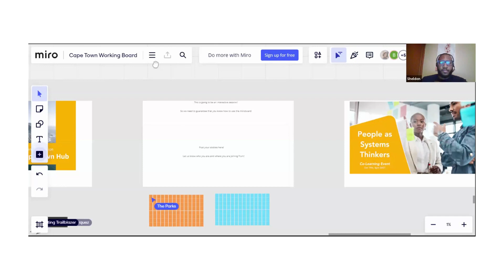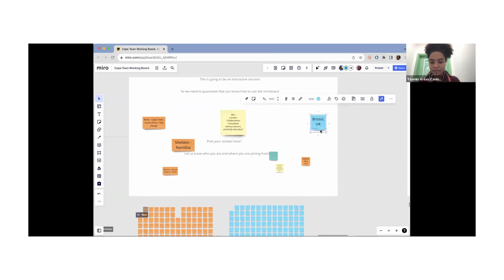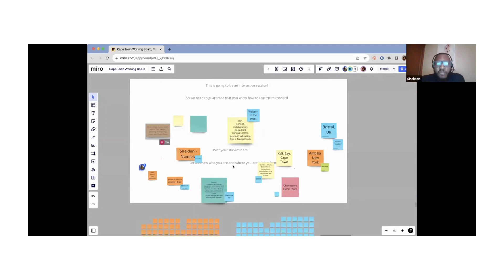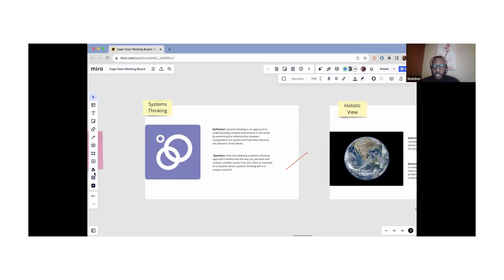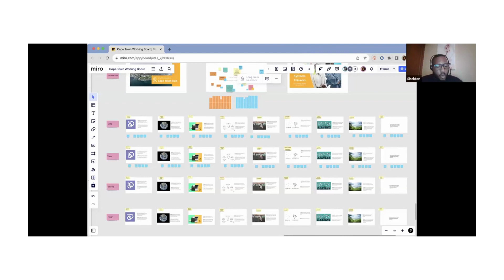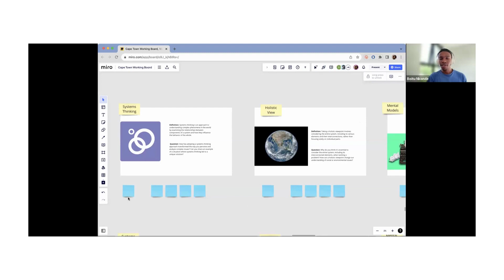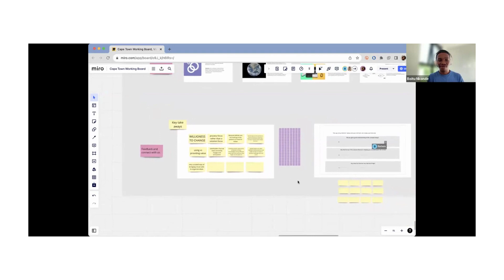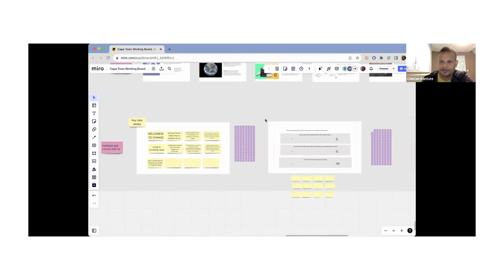Si Cape Town People As Systems Thinkers Co learning Session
In this first edition of the Si Cape Town hub Collaborative Learning event series, we would like to connect like-minded people from diverse background to share experiences and insights to collectively deepen our understanding of systemic thinking. In this session we explore “People as Systems Thinkers”, and how individuals can embrace the mindset of systems thinkers, enabling them to navigate the complex challenges of the 21st century.

 In an increasingly interdependent world, understanding the dynamics of human systems is vital. Our event will provide a platform to explore the complexities of interpersonal relationships, organizational structures, and societal networks. Through engaging discussions and collaborative learning, participants will gain valuable insights into recognizing and navigating the interconnections within diverse human systems.